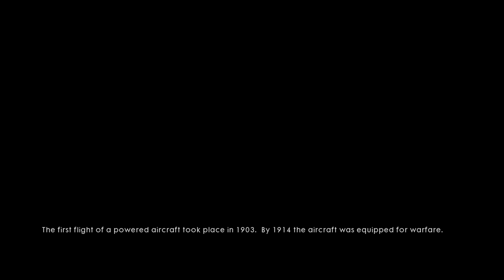Battlefield™ 1 campaign part 8